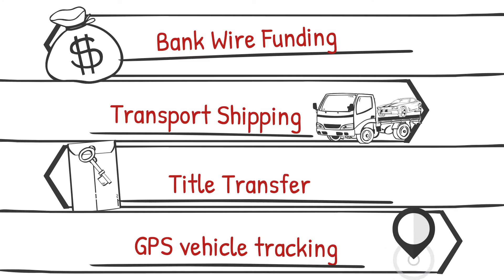Got a Classic Car to Sell ? Find the Right Buyer 1st Time